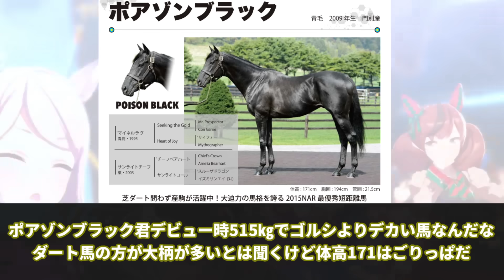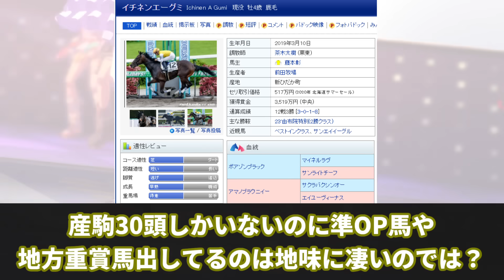【競馬の反応集】「僕はゴールドシップの幼馴染ですが？」に対する視聴者の反応集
今回は「僕はゴールドシップの幼馴染ですが？」に対する視聴者の反応集について紹介しました。

引用

ゴルシはジャスタウェイがいなくなると暴れた←これ